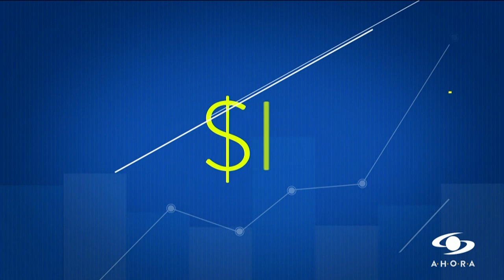La Pandemia no acabó la vanidad: aumentan las cirugías estéticas en Colombia y el Mundo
De acuerdo con la Sociedad Americana de Cirugía Plástica, se ha visto una evidente baja en los procedimientos quirúrgicos, pero hay intervenciones que se han afirmado como el botox.
El mayor aumento se ha dado en los implantes de nalga.

Colombia está en el tercer lugar, detrás de Brasil y México, entre los países de América Latina a los que más personas viajan para realizarse un procedimiento estético, según esta sociedad.

SignoPesos la economía al alcance de su pantalla.